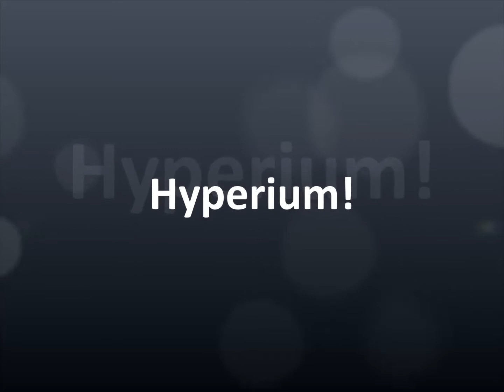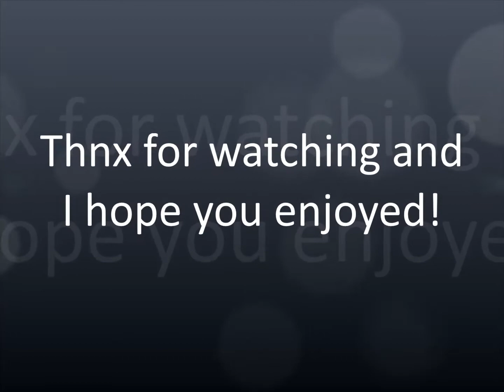let's play S4 league: Hyperium!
So yeah! time for some hyperium!